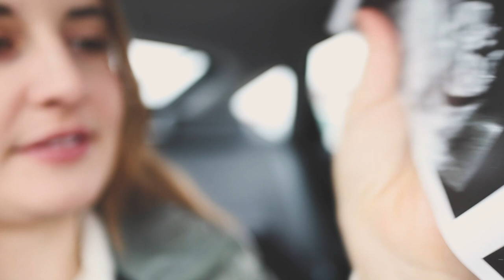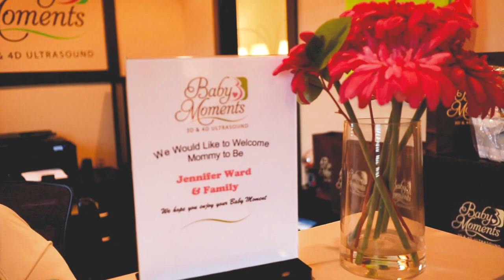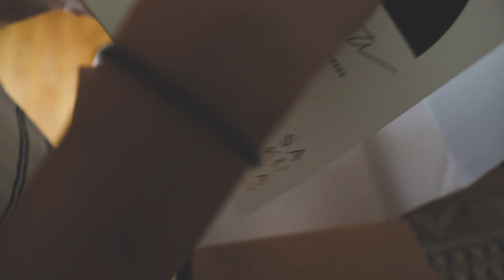Our Pregnancy Journey During a Pandemic (28 weeks pregnant)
Let's take a look back together at the past 6 months in our pregnancy journey. It has been such an incredible, unexpected, and whirlwind of an adventure so far. We cannot wait to meet you Baby Sprout!!